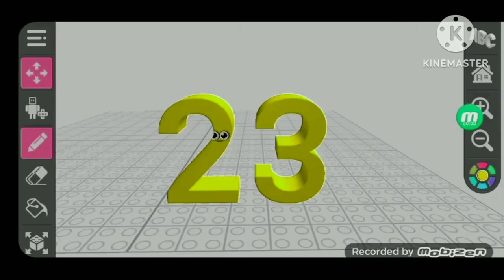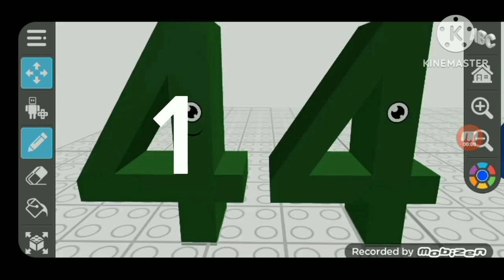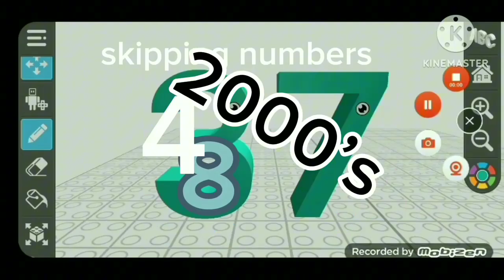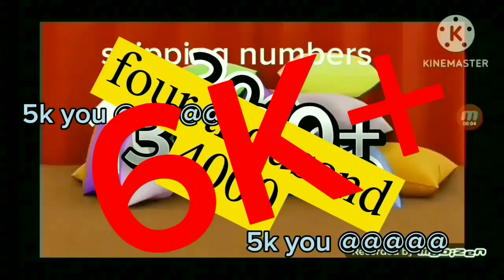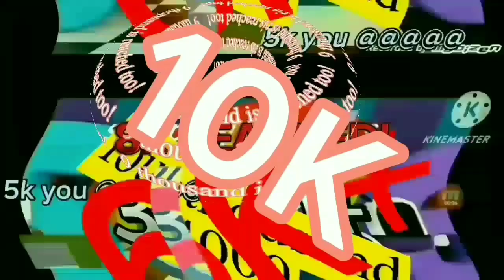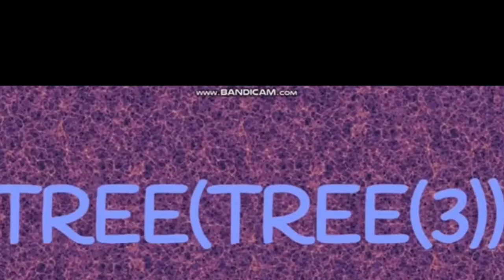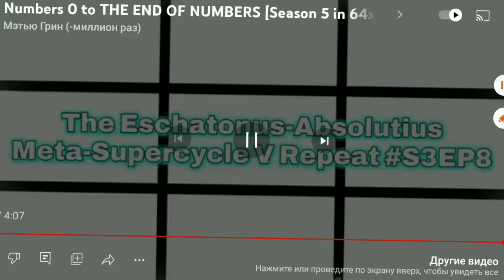Wonderland numbers 0 to deathfinity (the final goal)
for @MathisRV @fIags @JoshuaDR.0809 @notnt2048 @vintageai @teamcrish

10K VIEWS ALREADY?

another goal???